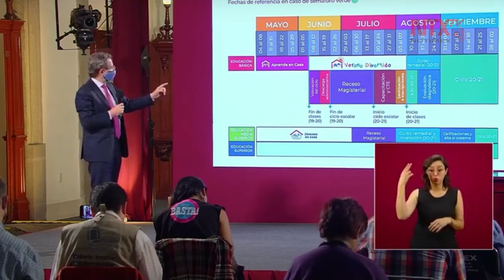UNAM inicia clases el 21 de septiembre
Esteban Moctezuma, titular de la SEP, informó que la educación básica no puede iniciar clases antes del 7 de septiembre.